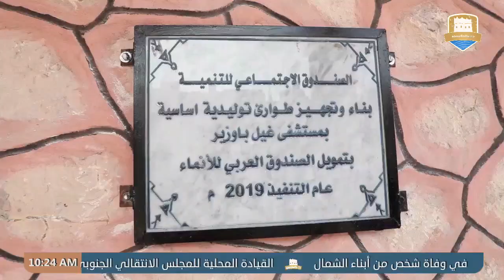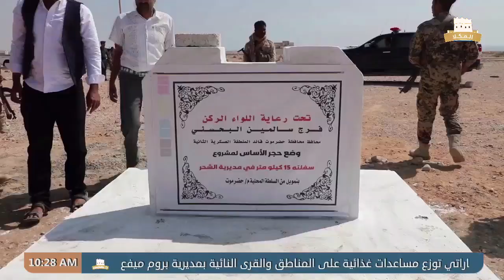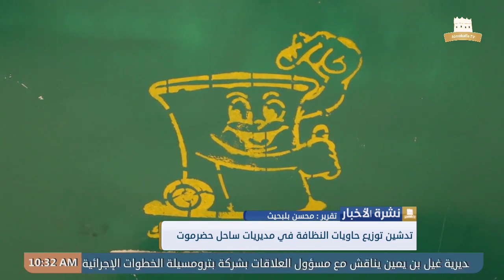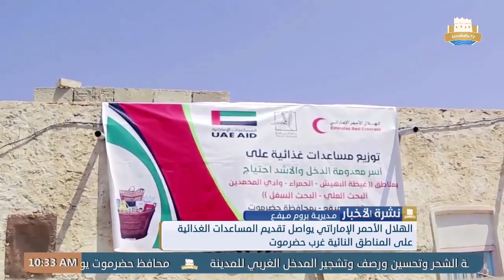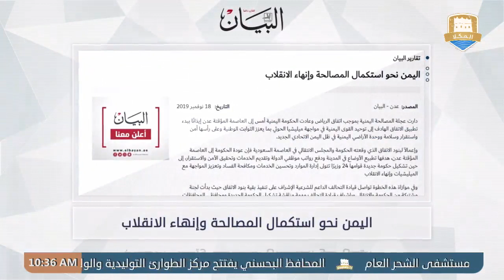نشرة الأخبار من قناة_المكلا_المحلية 20 نوفمبر 2019م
تقديم:
رائد خالد

غرفة الأخبار:
محمد التوي
أحمد بارجاش
محمد بازياد
فادي حقان

المراسلون:
فادي حقان

مونتاج:
مازن باوزير

أوتو كيو:
محمد بازياد

ارسال وبلاي لست:
مازن باوزير

جرافيك:
محمد عصب

إدارة البث:
محمد التوي

الإشراف العام:
احمد باصريح

اخراج:
محمد عصب

إنتاج:
قناة المكلا المحلية
2019م